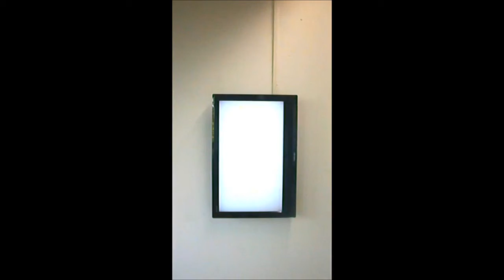Het Melkmeisje, SK-A-2344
Based on the work Het Melkmeisje from Vermeer the work Het Melkmeisje, SK-A-2344 is a video work made by firstly translating the data of the color amount to time codes that in total would make a video of 30 seconds. Conforming the work to the average time of a commercial an subsequently displayed as video art by exhibiting it on flat screen a TV mounted in a white-cube space.